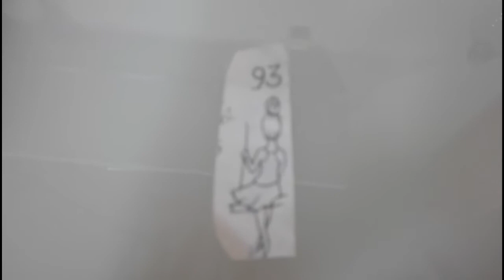TIGER'S MILK TATTOING - LA MIA TATTUERIA